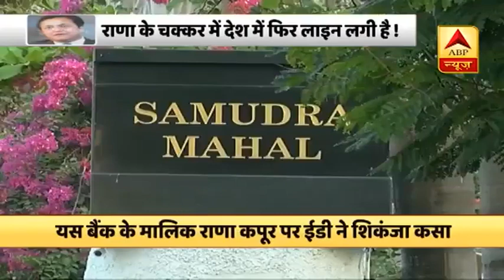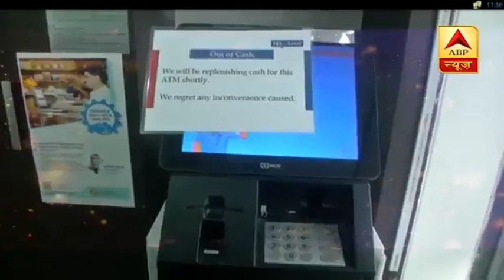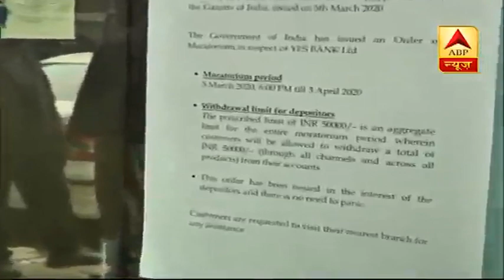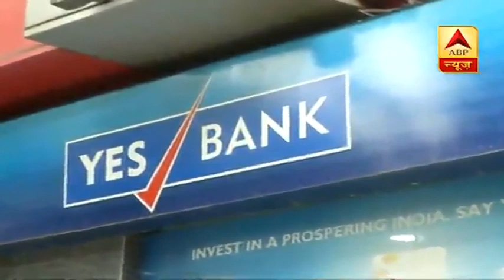आखिर Yes बैंक को No बैंक किसने बनाया? Rana Kapoor के अर्श से फर्श तक की कहानी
Yes बैंक की बर्बादी की वजह से देश में एक बार फिर बैंक और ATM के सामने लाइन लगी है. बैंक के ग्राहकों के लिए ये बेहद तकलीफ देने वाले पल हैं. यस बैंक को और उनके ग्राहकों को इस हालत में पहुंचाने वाले बैंक संस्थापक राणा कपूर आज खुद जांच एजेंसियों के घेरे में हैं. राणा ने बैंक ग्राहकों को विष दिया और खुद ऐश्वर्य का अमृत पीते रहे.